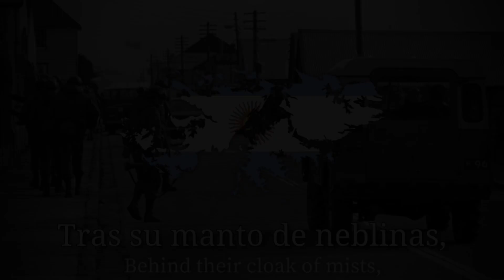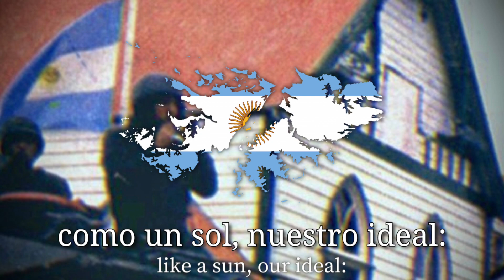"Marcha de las Malvinas" - Patriotic Anthem of Argentina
The Falklands War started on April 2, 1982, obviously I wasn't going to upload it on that date because I didn't want you to wait almost a whole year to see the video.

The Marcha de las Malvinas is a patriotic anthem of Argentina. It is sung in demonstrations to claim Argentine sovereignty over the Malvinas Islands and was widely broadcast by the military government (controlled media during the Falklands War).

On March 3, 1948 it was premiered by the Orquesta Sinfónica Nacional Argentina.

Since 2017, it is also the official anthem of Tierra del Fuego, Antarctica and Province of the South Atlantic Islands.

The lyrics were written by the Argentine poet Carlos Obligado and the music was composed by José Tieri. They won a contest organized in 1939 by the Junta de Recuperación de las Malvinas.